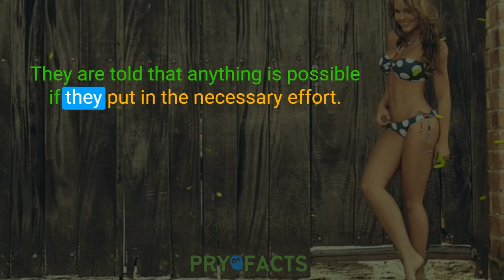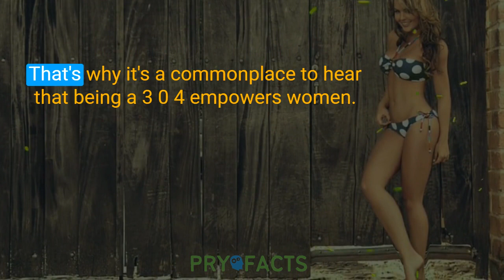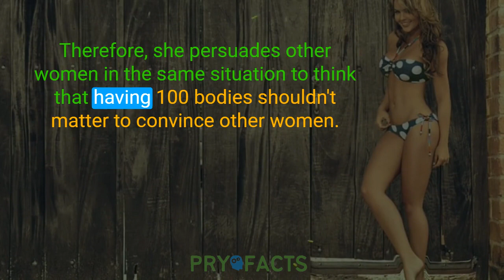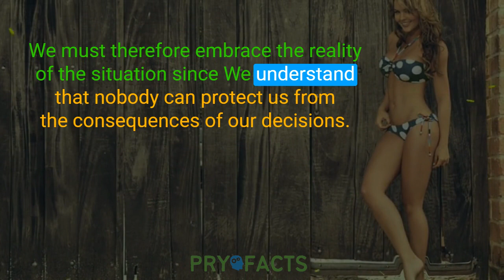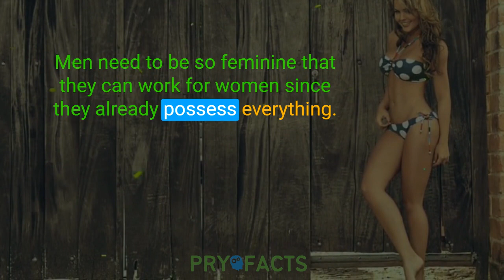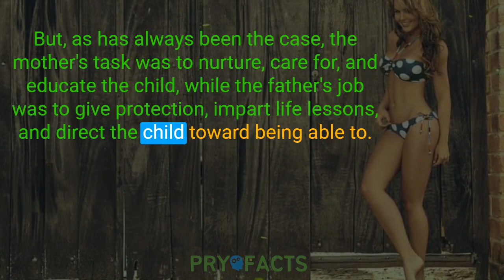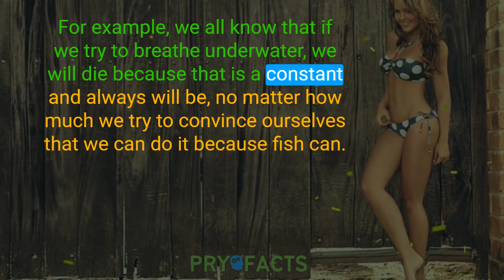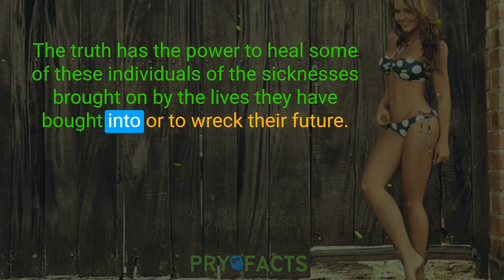Brainwash Psychological Facts: Women Can't Accept The Truth! [Pry Facts]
Brainwash Psychological Facts: Women Can't Accept The Truth!

Hello everyone, Today, we will discuss women can't accept the truth.

 Women are told they are superior to men. Therefore they are unable to accept the truth about who they are. They are told that anything is possible if they put in the necessary effort. However, these claims are untrue.

 Women and men are distinct. That may sound negative, but it's not the case at all. Men don't have the same limitations or strengths that women do, and vice versa.

 They are also told that they can take care of everything independently and that they don't need men to be happy.

 Accepting that there are gender differences can be pretty tough for someone who has spent their entire life being convinced that they are superior to everyone else.

 They are furious because of this. They were brought up to think they were superior to everyone else, so it's terrible when they realize this isn't the case. They believe they have been misled their entire lives and think they are entitled to the truth.

 Men in society have known for a very long time that women prefer cozy lies over the truth. This explains why women are so often the target of pandering, particularly if a business wants to offer them a good or a service and a man wants to have the chance to yell uncontrollably while she has him in her moist vice.

You'll find some of the most entertaining, fun, and unusual videos you have ever seen on this channel.

Thanks for your support and have a wonderful day,

psychological facts,
psychological facts about human behavior,
human psychology,
psychological,
psychology,
Human Behavior Psychology,
quotes,
life quotes,
social psychology,
relationships,